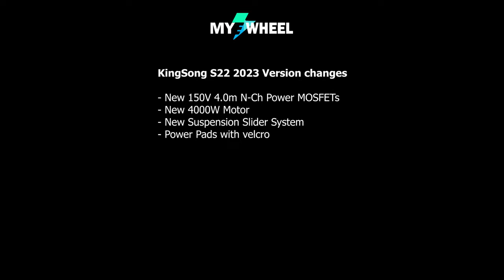KingSong S22 2023 Version Updates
Here is the full list of changes:

- New 150V 4.0m N-Ch Power MOSFETs
- New 4000W Motor

- New Suspension Slider System
- Power Pads with velcro